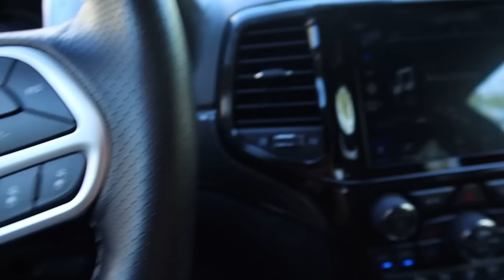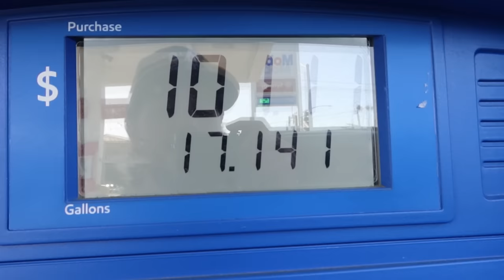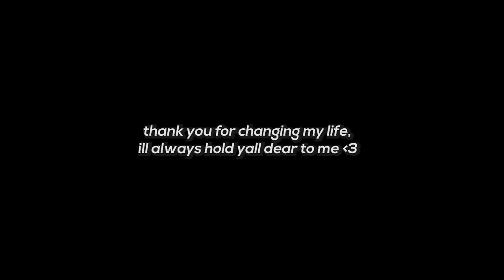I finally bought the TRACKHAWK!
BROOOO finally, been a minute. ive been talking about getting the trackhawk, range rover, and the G class wagon now. Figured why not go for a 2021 trackhawk while im still young and get into my class later down in life.

Thank you to those who have supported me through out my journey here on youtube, none of this would be possible without any of you! i luh yall

Trackhawk vs my tesla video soon?